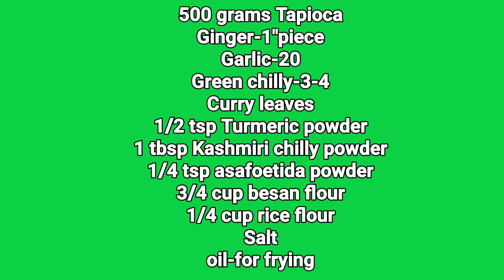ചിക്കൻ ഇല്ലാത്തചിക്കൻ കാൽ | കോഴി കാൽ || Thalassery Special Kozhikkal Recipe in Malayalam